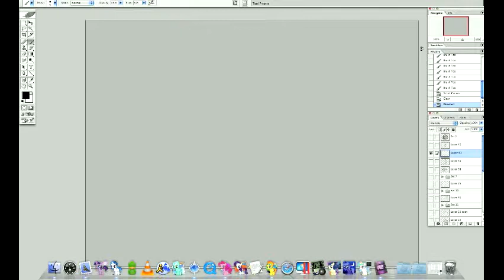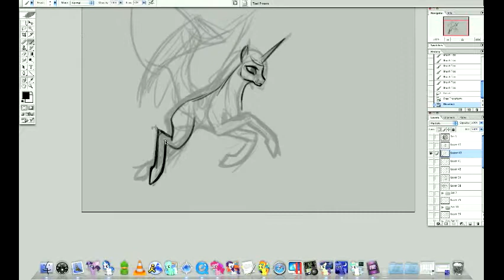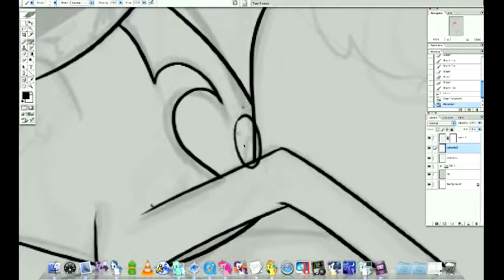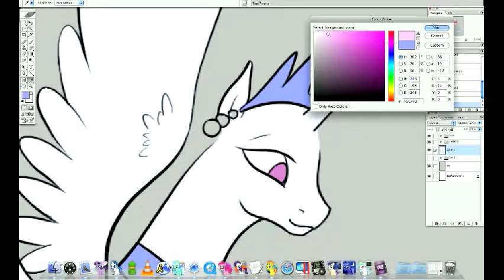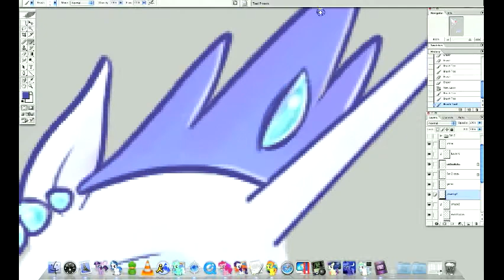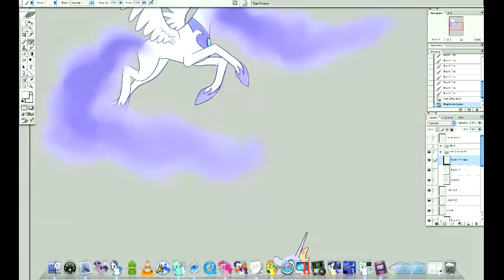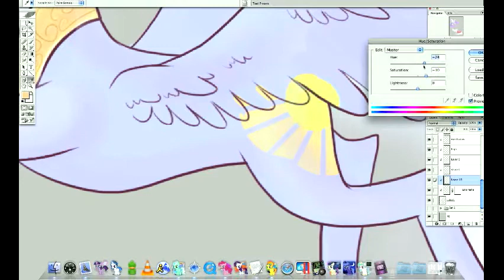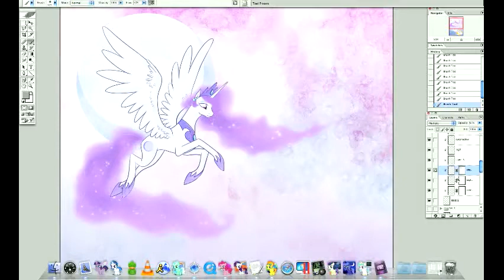east of the sun, west of the moon Speedrun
Speedrun of the entirety (more or less) of "east of the sun, west of the moon". I've never put up the entirety of something before, it's weird! Sorry for all the skips and jittering; it was spliced together from a lot of different sessions.

Music (in order): Wherever You Are - The Spiders From Mars; Your Heart Will Lead You Home - Matt Land; You'll Be In My Heart - winnie.